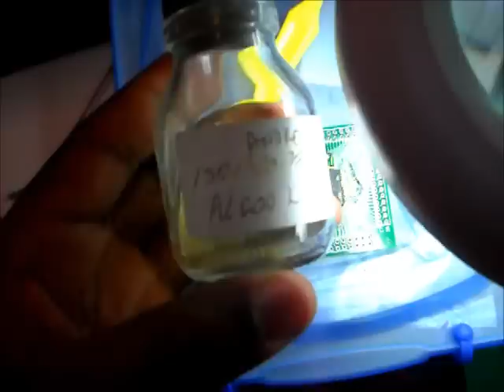SoldaSMD_cleapstech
Dicas de soldagem com ferro de solda sem a necessidade de laboratório.